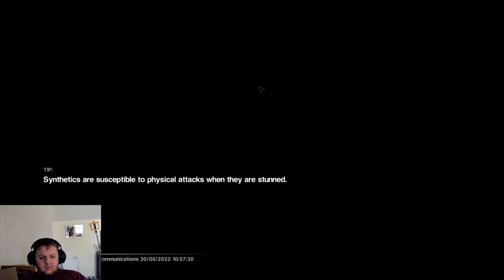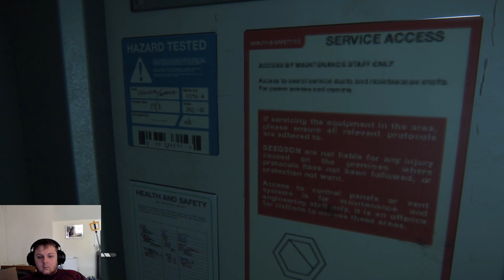This is a restricted area... (alien isolation, part 4)